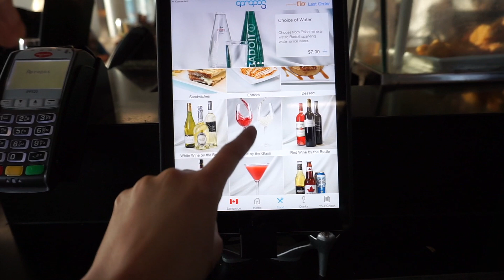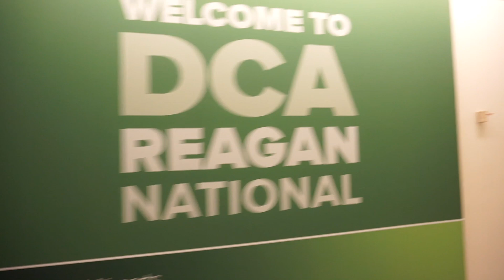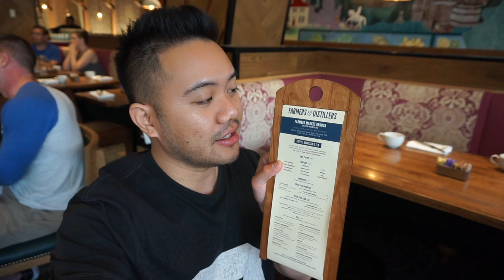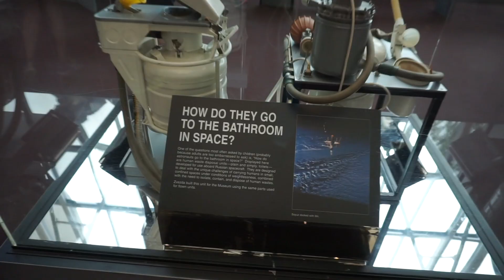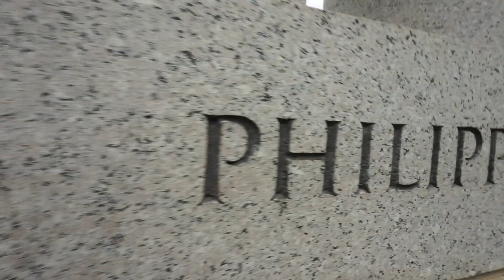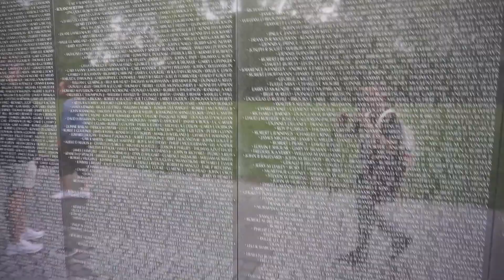That's Not the White House!: VACATION IN WASHINGTON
A Torontonian in Washington, DC. I've never actually visited washington, so it was a whole new world to me. From the memorials, to museums, and to the whitehouse, watch as I lollygag around this lovely city.

juliusxx?
This channel is dedicated to bringing you a unique perspective of my escapades in and around Toronto. From time to time I'll talk technology, music, video games and travel.